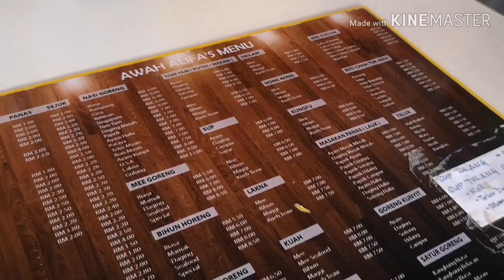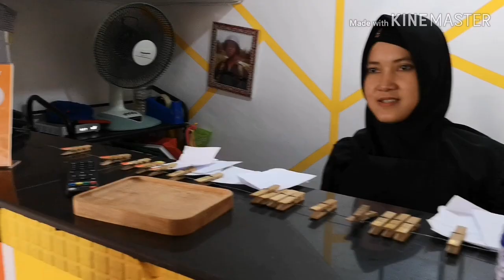To Eat In Miri AWAH ALIFA Marina Phase 1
Antara kedai makan yang menyajikan tomyam yang rasanya sangat ummphhh...
restoran pantai timur...kelate...

Cubalah.

Its FREE guys.